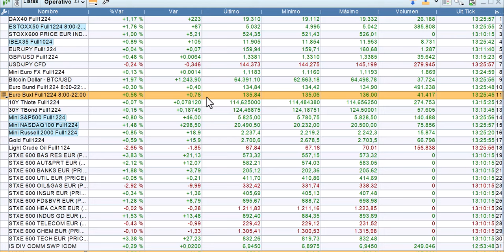China y la tecnología apoyan las subidas Media sesión 26 9 2024 bolsas, economía y mercados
Las buenas noticias tanto de China como respecto a la tecnología siguen apoyando las fuertes subidas en todas las bolsas. Durante la mañana más buenas noticias para los 7 magníficos.  Resumen breve de media sesión.